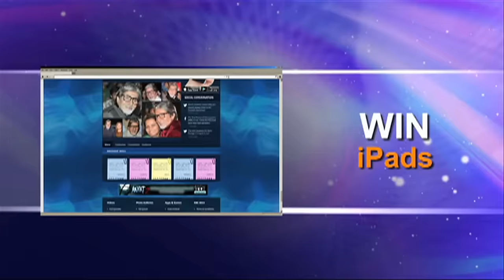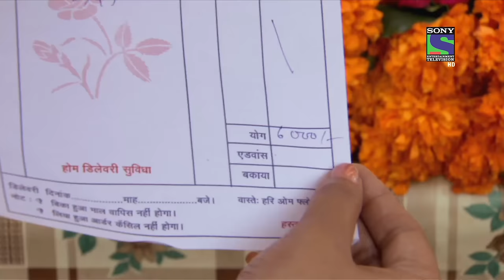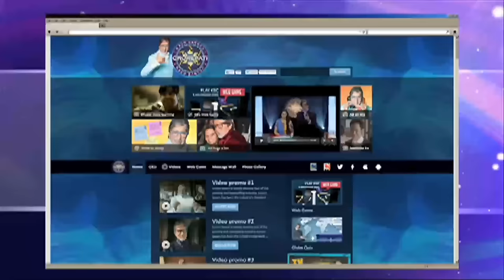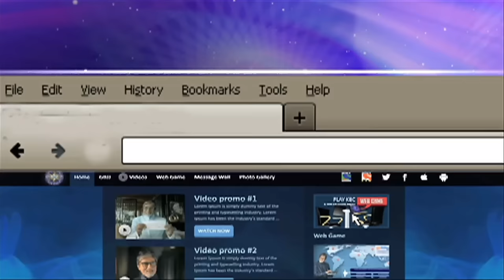Nandini - Episode 1 - 7th October 2013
Nandani cracks a huge deal - Nandani, a Decorator by profession gets a huge contract for Gayatri Devi's rally. All are eagerly waiting for Gayatri Devi's Son Yuvraj Rajveer Raghuvanshi who is arriving from England. Will Nandani get a chance to take a glimpse of Gayatri Devi?

"Desh Ki Beti... Nandini is the story of a simple, young and cheerful girl-next-door called Nandini hailing from a middle class family in Chandni Chowk, Delhi. Nandini hails from a middle class family. Her father Ashok Pandey, is a retired government officer and mother Aanchal Pandey, a loving homemaker. She has an elder brother, Siddhart who is struggling to find a stable job and a younger college going sister, Ritu, who loves the world of fashion.
While retired Ashok is still waiting to receive his pension money and Siddhath is looking for a stable job, Nandini is the sole bread winner of the family, who is working as a wedding planner.
She is not only a responsible family member but also a responsible citizen, who believes in  addressing daily life social problems instead of just complaining about them. Empathy, kindness, hard work and a zest to help others are the virtues she has been gifted with since childhood. For a girl, who has always fought for the right things and faced the challenges it brings with her optimism, will she be able to run a nation the way she runs her home?
Will she truly become the epitome of women empowerment?